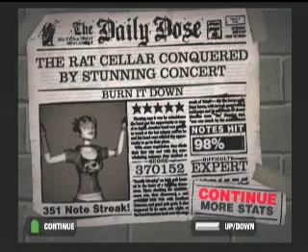A7x - "Burn It Down" GH Custom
Full Name: Avenged Sevenfold - "Burn It Down"
Charted by booyagramma05